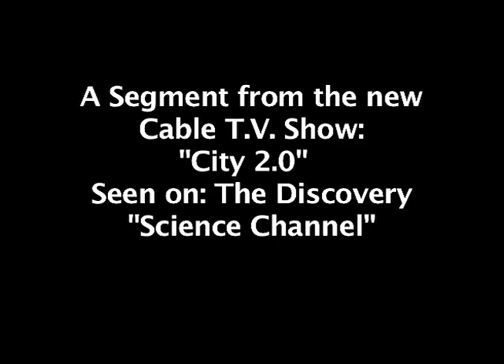The Plasma Solution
The Plasma Solution presents Startech Plasma Converter, the ultimate recycling invention is demonstrated converting waste products to their elements and capturing their energy and useful gasses, mainly hydrogen, for power and other valuable commodities. Edited from the Science Channel, 2009